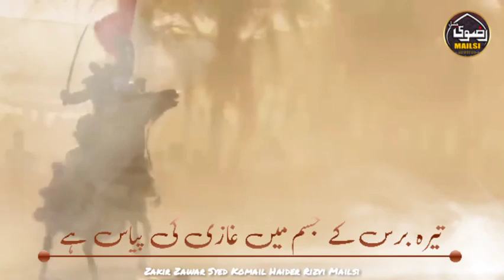Zakir Syed Kumail Haider Rizvi Mailsi | Hazrat Qasim Ki Jung🔥 | jange Karbala | Muharram 2023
Zakir Syed Kumail Haider Rizvi Mailsi Shagird Of Shaheed Zakir Syed Haider Rizvi From Kuwait 🙏

Most Famous Kalam Janab E Shaheed Syed Haider Rizvi Sahab❤

New Most Famous Kalam Sultan Ul Shuara Janab E Shaheed Syed Haider Rizvi Sahab